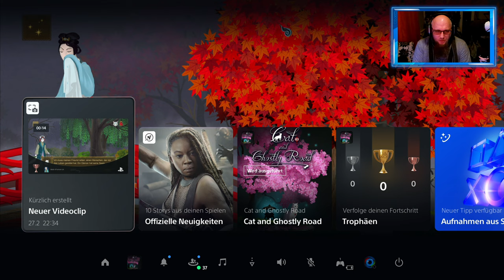Angezockt | Cat and Ghostly Road [PS5] [4K]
👍 🖖 🤟 🛒 Mein Equipment 🛍️ 🤟 🖖 👍
EpicPartner
Ihr habt Bock mit mir zu zocken oder zu texten? Kein Problem:
🕹️ PSN: odin_ase
🕹️ Steam: odin_ase